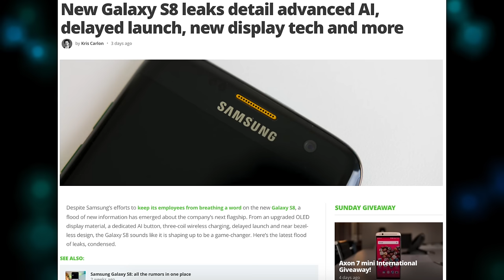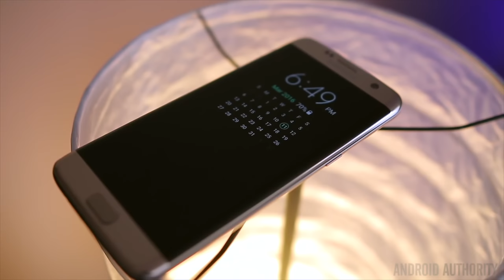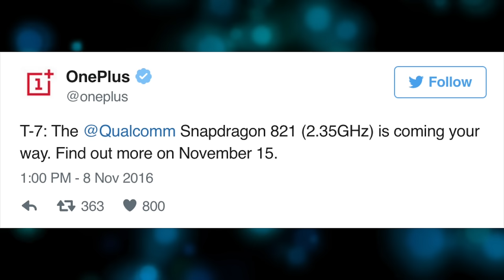Galaxy S8 - Dedicated AI Button & Bezeless Display, Moto M Official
Jayce talks this week's Android news!